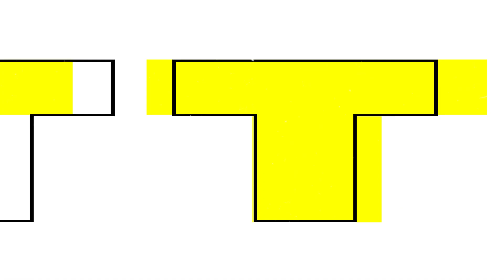NBHL Pittsburgh Tier 2: South Hills Bandits vs Downtown Demigods Highlights (08/06/23)